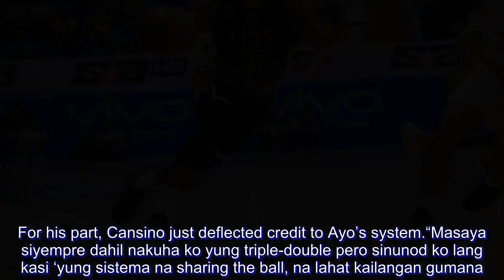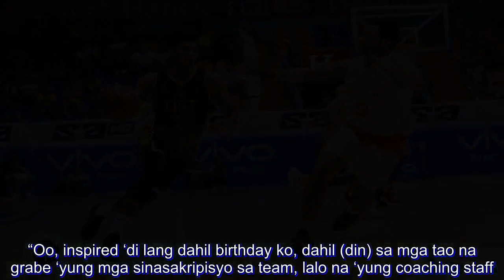Two-time Chooks-to-Go POW CJ Cansino dedicates latest feat to UST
Rookie sensation CJ Cansino of the Universtiy of Santo Tomas Growling Tigers is continuing to take the UAAP Season 81 Men’s Basketball Tournament by storm.

In the Growling Tigers’ 79-68 romp over the UE Red Warriors that saw them eclipse their accumulated record in the past two seasons and grab solo fourth in the standings, Cansino came through with a historic performance.

The Rookie of the Year candidate emerged as the first freshman to chalk up a triple-double since 2003, finishing with 20 points, 14 rebounds, and 10 assists.

This exceptional feat was more than enough to earn him his second Chooks-to-Go/Collegiate Sports Press Corps UAAP Player of the Week award.

First-year UST head coach Aldin Ayo was the least surprised with his prized rookie’s effort.

“I know that ever since na kinuha ko si CJ, ang goal ko sa kanya is matulungan siya na mag-materialize lahat ng potential niya,” said Ayo.

“CJ is full of potential, gusto lang namin mag-materialize iyon. I hope hindi siya makuntento, he continues improving. The good thing about CJ is that he always responds whenever sinasabihan namin,” he added.

For his part, Cansino just deflected credit to Ayo’s system.

“Masaya siyempre dahil nakuha ko yung triple-double pero sinunod ko lang kasi ‘yung sistema na sharing the ball, na lahat kailangan gumana. Thankful ako sa sistema dahil nag-fit ito sa’kin,” said Cansino.

The former UAAP Juniors MVP, who celebrated his birthday last Saturday, dedicated the milestone to his coaches and the UST community.

“Oo, inspired ‘di lang dahil birthday ko, dahil (din) sa mga tao na grabe ‘yung mga sinasakripisyo sa team, lalo na ‘yung coaching staff. ‘Yung last game namin, ang pangit so para sa kanila talaga ‘to, to the community, and the coaches na sobra magsakripisyo sa team.”

Cansino bested teammate Marvin Lee, Thirdy Ravena of the Ateneo Blue Eagles, Brandon Bates of the DLSU Green Archers, and Jerrick Ahanmisi of the Adamson Soaring Falcons for the weekly plum given by print and online writers covering the beat.